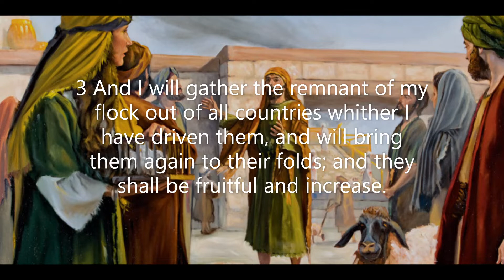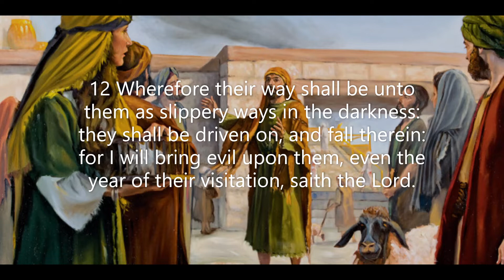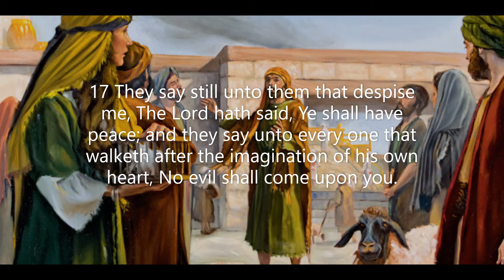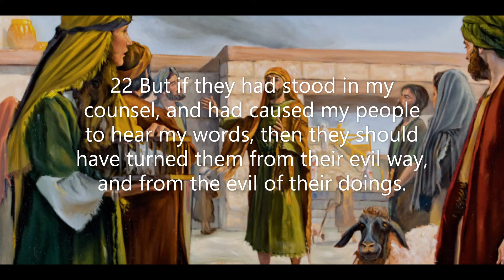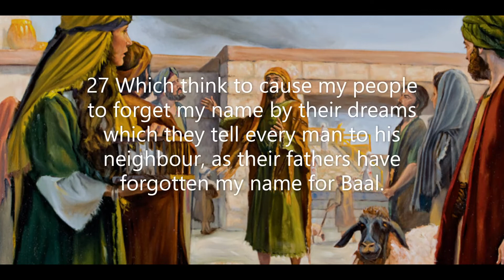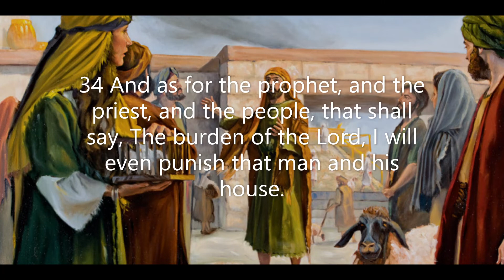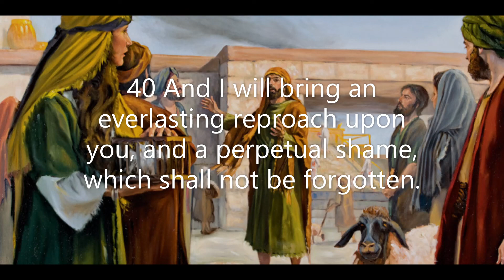Jeremiah Chapter 23: Promise of a righteous king (KJV)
The book of Jeremiah has the second largest number of chapters in the Bible, surpassed only by the Psalms. The prophet Jeremiah provides a special insight into his personal calling early in the book. The true test of a genuine prophet was proven repeatedly during Jeremiah's lifetime as many of his prophecies became reality. Once again, there is proof in me text of the miracle of prophecy as God revealed to Jeremiah the outcome of future events.
 Because of his prophetic words of judgement on various wicked kings, false prophets, and failing nations, the prophet endured great hardship and suffering. His words foretelling judgment on those who broke the law of God were not void of emotion. Rather, Jeremiah is known as the weeping prophet. You will know that his heart was broken because of the backsliding and unfaithfulness of the Lord's people.
 The hope in Jeremiah's prophetic words is his mention of a new covenant that would be fulfilled in the life of Jesus Christ through the shedding of His blood for the remission of our sins. The new covenant spoke of the restoration of God's people. The messianic prophecy and the fulfillment of that prophetic word through the sacrifice of Jesus is great evidence of the miracle of salvation. That miracle comes as a result of putting one's faith in the life, death, and resurrection of the Lord Jesus Christ.